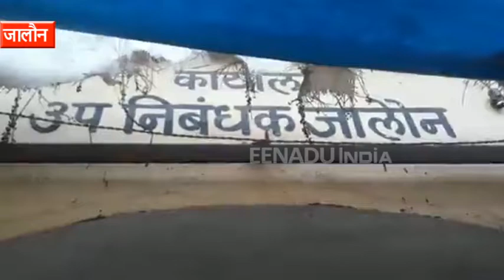फर्जी तरीके से हड़प ली विधवा की जमीन, कोर्ट ने लिया एक्शन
जालौन : जिले में सब रजिस्ट्रार समेत 15 लोगों के खिलाफ कोर्ट के आदेश पर जालौन कोतवाली में मुकद्दमा दर्ज हुआ है. यह मुकद्दमा एक महिला की जमीन का फर्जी तरीके से हड़पने कराने के आरोप में दर्ज किया गया.